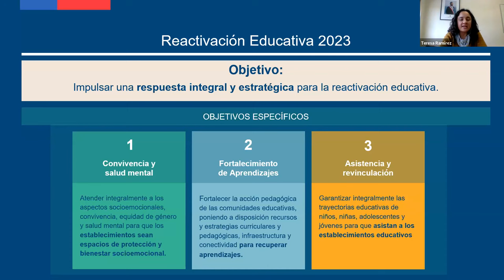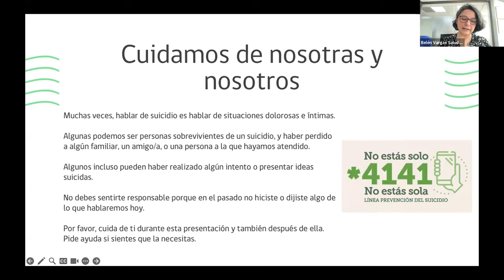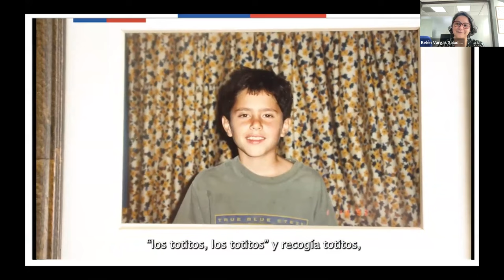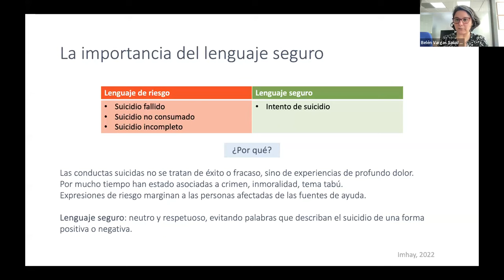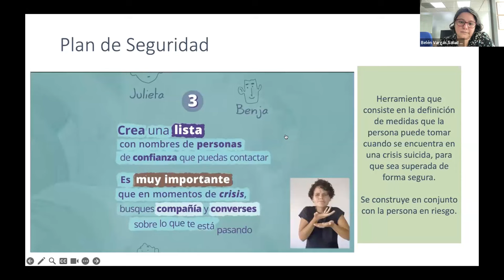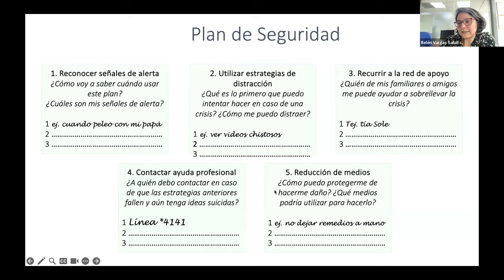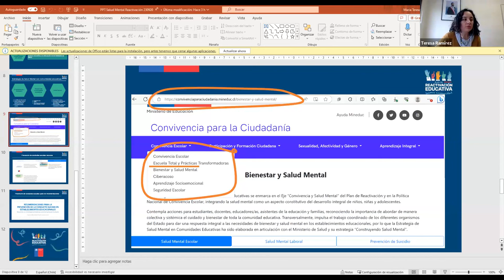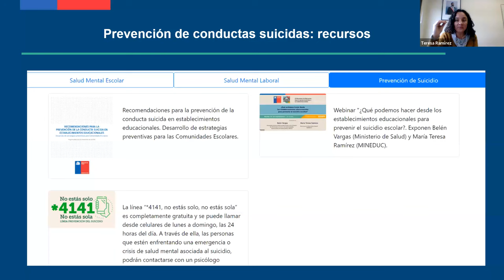Webinar Prevención de conductas suicidas en escuelas y liceos